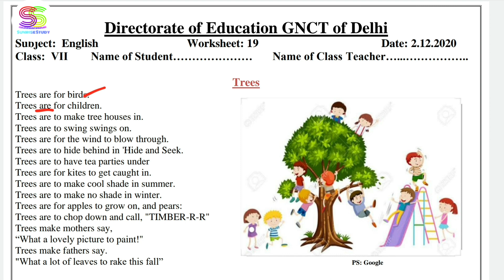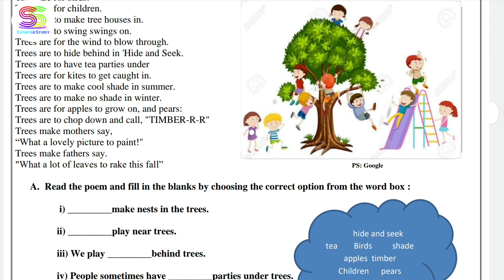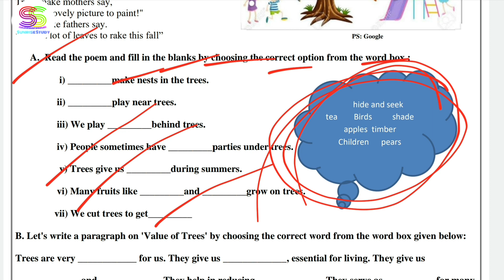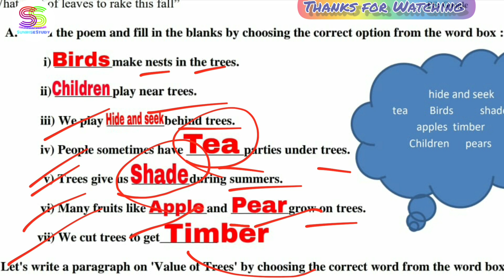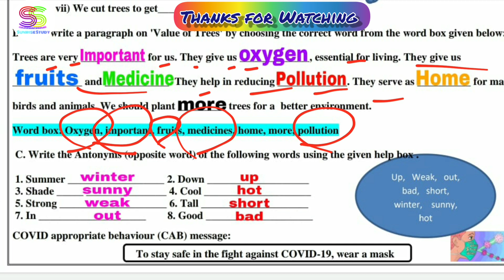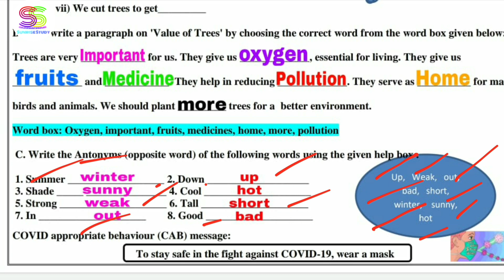Worksheet no. 19 Date 02-DEC-2020 Class 7 th Sub :- ENGLISH DOE CBSE NCERT